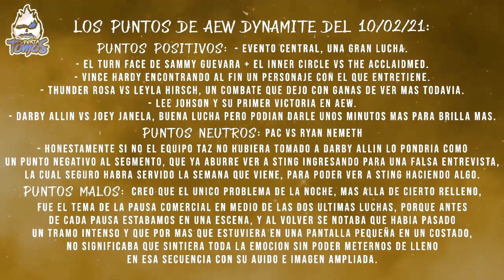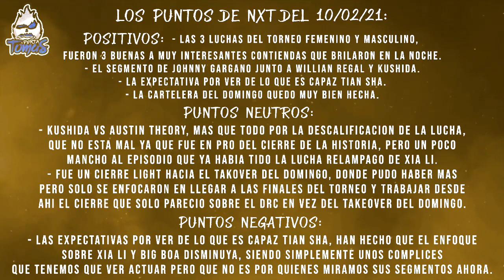Sammy Guevara dejó el Inner Circle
Buenas Hoy les traigo el Resumen de AEW vs NXT del 10 de Febrero del 2021, en donde Sammy Guevara dejó el Inner Circle y donde se definieron las finales de los Torneos de Parejas Masculinos y Femeninos de NXT.

Resultados de AEW Dynamite del 10 de Febrero del 2021:

- Lucha por el Campeonato de TNT: Darby Allin (c) vs. Joey Janela
- Darby Allin Derroto a Joey Janela
- Darby Allin Retuvo el Campeonato de TNT
- Darby Allin discutio con MJF
- Darby Allin ataco a MJF
- Cody Rhodes (con Arn Anderson) y Lee Johnson vs. Peter Avalon y Cezar Bononi
- Lee Johnson Derroto a Peter Avalon
- Cody Rhodes y Lee Johnson derrotaron a Peter Avalon y Cezar Bononi
- PAC (con Rey Fenix) vs. Ryan Nemeth
- Pac Derroto a Ryan Nemeth
- Inner Circle (Chris Jericho y MJF) (con Wardlow, Jake Hager, Santana y Ortiz) vs. The Acclaimed (Anthony Bowens y Max Caster)
- Inner Circle (Chris Jericho y MJF) derrotaron a The Acclaimed
- Sammy Guevara dejo el Inner Circle
- Sammy Guevara Renuncio al Inner Circle
- Thunder Rosa vs. Leyla Hirsch
- Thunder Rosa derroto a Leyla Hirsch
- Kenny Omega (con Don Callis) y KENTA vs. Jon Moxley y Lance Archer
- Kenny Omega derroto a Lance Archer
- Kenny Omega y Kenta derrotaron a Jon Moxley y Lance Archer

Resultados de NXT Del 11 de Febrero del 2021:

- MSK (West Lee y Nash Carter) vs. Legado del Fantasma (Joaquin Wilde y Raul Mendoza)
- MSK (West Lee y Nash Carter) derrotaron al Legado del Fantasma (Joaquin Wilde y Raul Mendoza)
- MSK Avanzo a la final del torneo masculino clasico de parejas en memoria a Dusty Rhodes
- Xia Li vs. Cora Jade
- Xia Li derroto a Cora Jade
- Tian Zha
- The Way (Candice LeRae e Indi Hartwell) vs. Shotzi Blackheart y Ember Moon
- Shotzi Blackheart y Ember Moon derrotaron a Candice Lerae e Indi Hartwell
- Shotzi Blackheart y Ember Moon avanzaron a la final del torneo Femenico Clasico de parejas en memoria a Dusty Rhodes
- Shotzi Blackheart y Ember Moon vs Dakota Kai y Raquel Gonzales
- KUSHIDA vs. Austin Theory
- Kushida derroto a Austin Theory por Descalificacion
- Johnny Gargano ataco a Kushida
- Dexter Lumis ataco a Austin Theory
- Kushida ataco a Johnny Gargano
- Promo de Johnny Gargano
- Promo de Willian Regal
- Grizzled Young Veterans (James Drake y Zack Gibson) vs. Timothy Thatcher y Tommaso Ciampa
- Grizzled Young Veterans (James Drake y Zack Gibson) derrotaron a Timothy Thatcher y Tommaso Ciampa
- Grizzled Young Veterans Avanzaron a la final del torneo masculino clasico de parejas en memoria a Dusty Rhodes
- Grizzled Young Veterans vs msk en la final del torneo masculino clasico de parejas en memoria a Dusty Rhodes